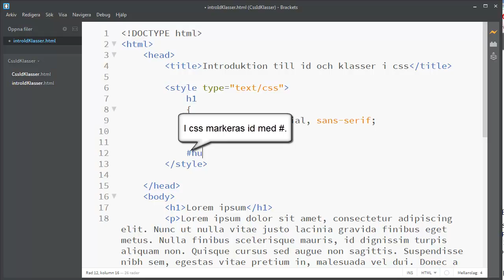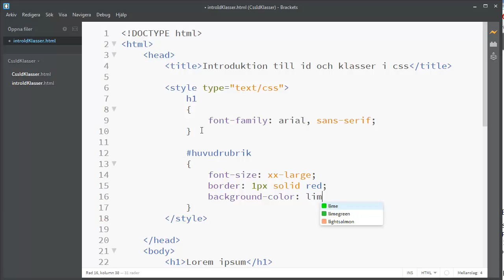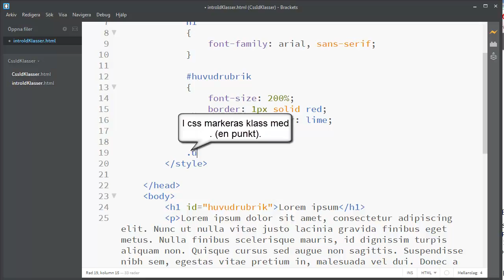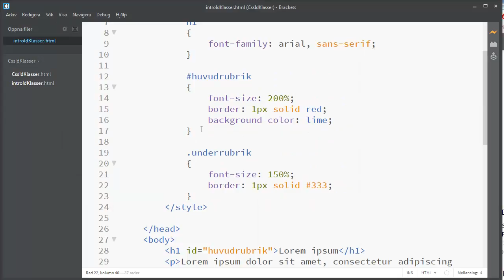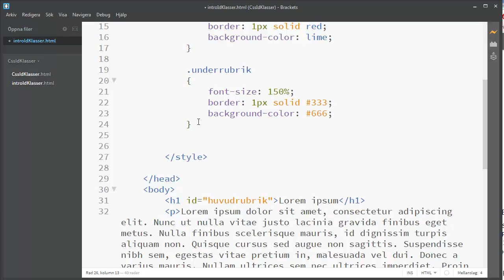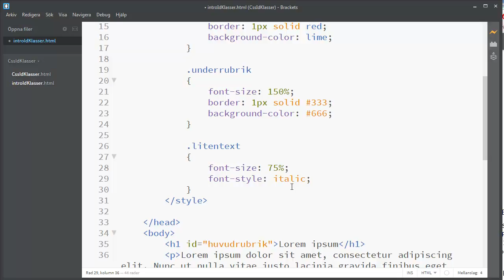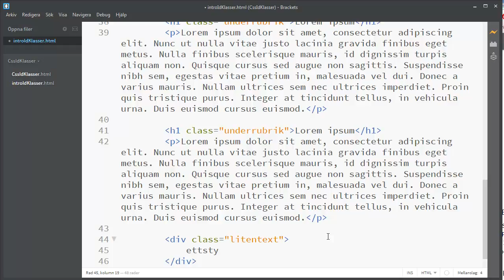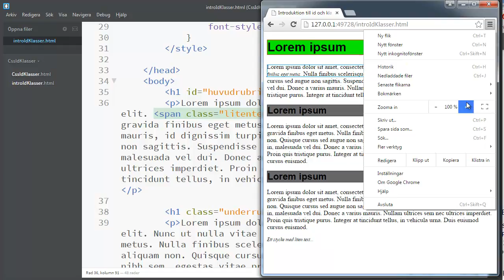Klasser och Id i css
Detta klipp visar grunderna för id och klasser i css.